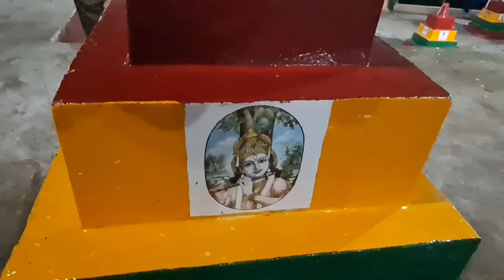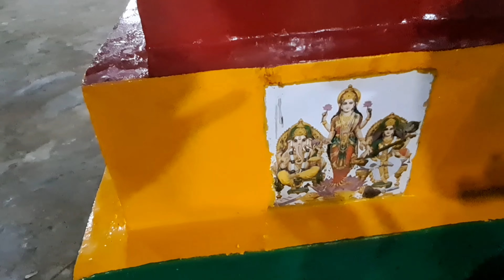Decorating With Lights For Chhath Puja 2023 ll Tura Babupara ll#PSHvlogs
Decorating With Light For Chhath Puja 2023 ll Tura Babupara ll#PSHvlohs